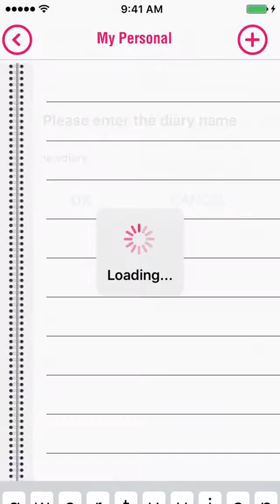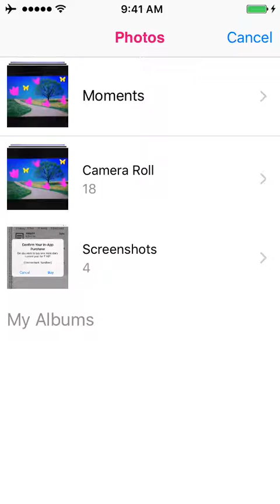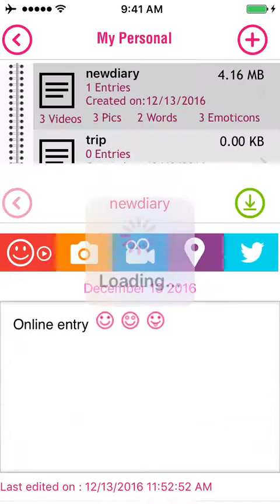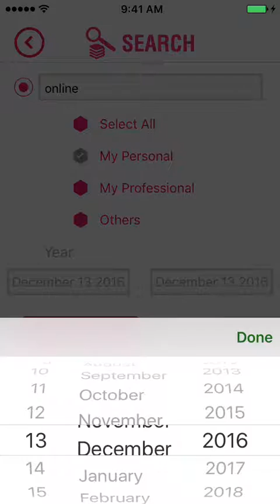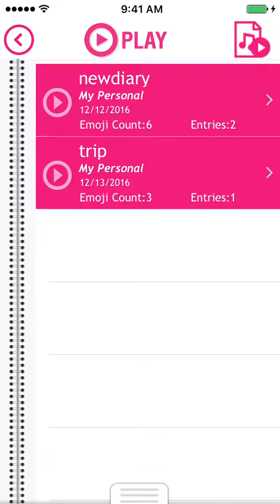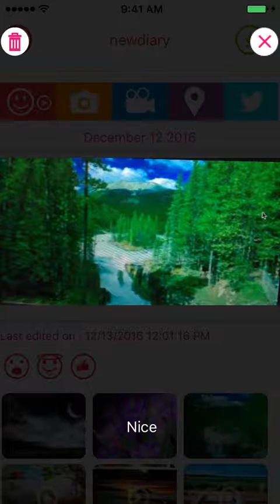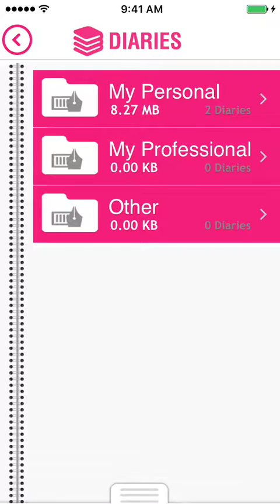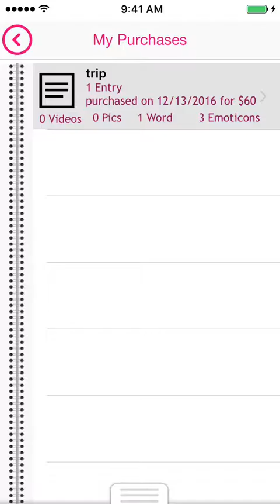LifeStreamJournal Flow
Write-up or speak-up your stuff then Illustrate your daily experiences with tones and sounds – using bespoke and specially customised icons built just for this App
In fact, how's it sound to you? Your friends? Even maybe future generations?? We're proud to offer you an App - to help you capture and organise your daily ding-dongs, personal or professional - with the support of modern technology – but go where no diary or journal app has ever (we believe), gone before! Write-up or speak-up your stuff then Illustrate your daily experiences with tones and sounds – using bespoke and specially customised icons built just for this App